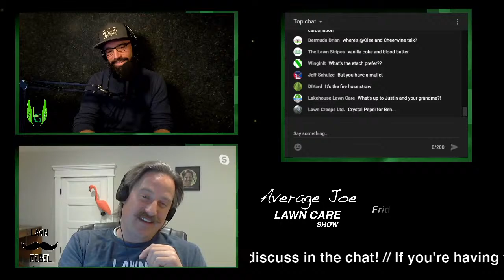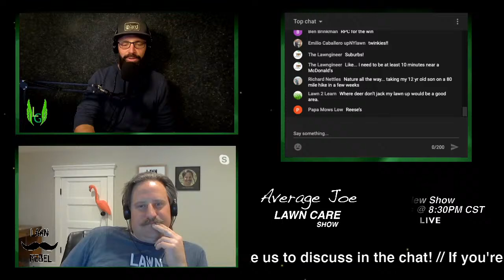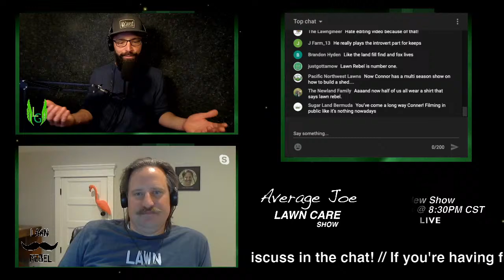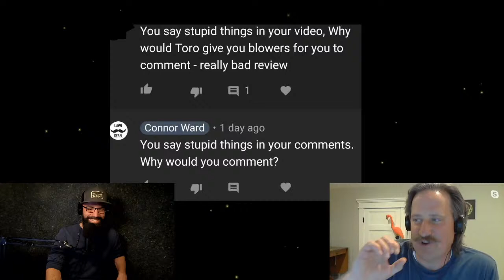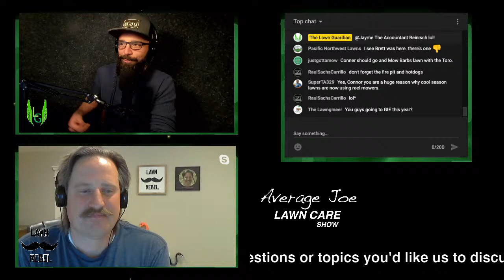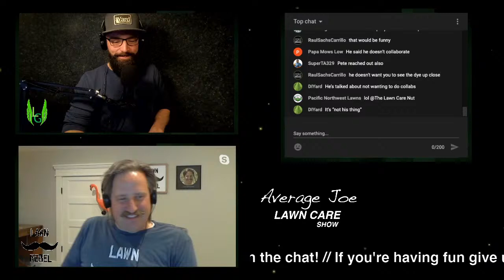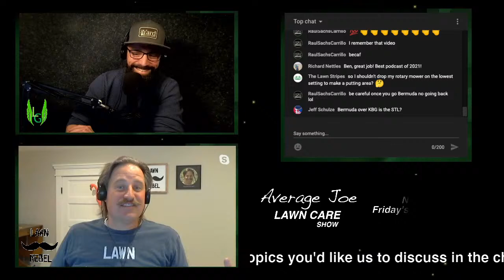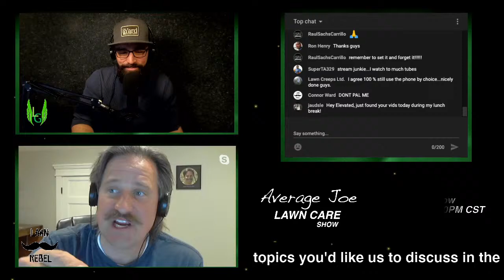Don't KID Yourself FOLKS! | [LIVE PODCAST] Ep.14 of the Average Joe Lawn Care Show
Welcome to the Average Joe Lawn Care Show! The LIVE show that is dedicated to the DIY community and all about having a good time and unwinding at the end of a busy work week by having fun talking about lawn care! On today’s show my co-host is Connor Ward. If you've watched Connor's channel, you know he's one of a kind and brings lots of laughter to our community. He has a huge lawn that is the most beautiful reel mowed lawns on the YouTubes. Connor is always 1st and he is known as "the lawn rebel" in our community because of how much he loves playing by the rules. This explains it all folks, just come join us on the show! It’s going to be a lot of fun hanging out with him and everyone in the chat! So wherever you are, grab your favorite beverage, get comfortable, and sit back and enjoy some laughs, tips, tricks, and hopefully some great stories!

New LIVE shows will be Friday's at 8:30pm CST, so mark you calendars and set a reminder on  phone! See you guys in the live chat!

Listen to The Average Joe Lawn Care Show Podcast!
Available on Apple Podcasts, Spotify, Google Podcast, and several others:
Below are links to the current podcast platforms it's available on: